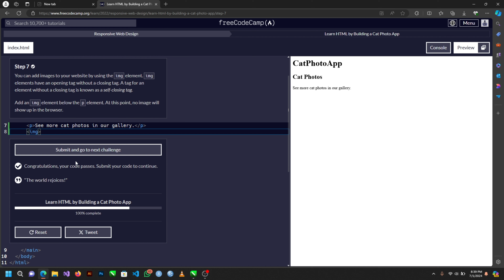Learn HTML by Building a Cat Photo App - Step7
This is the step seven of building a Cat Photo App, on Responsive Web Design
Most updated content